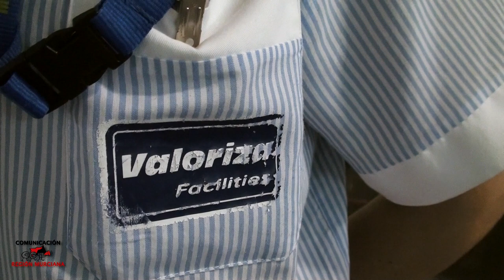Movilizaciones de los Trabajador@s del servicio de limpieza de la Arrixaca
La empresa Valoriza (concesionaria del servicio de limpieza en la Arrixaca), tras varias amenazas de despidos durante el último mes, pretende que los trabajadores/as acepten un ERTE que afectaría a la totalidad de la plantilla.

A esta situación se ha llegado porque la Consejería de Sanidad de la Región de Murcia no consideró la baja temeraria en el concurso público para la concesión del servicio de limpieza del Hospital Virgen de la Arrixaca adjudicado el pasado mes de julio a Valoriza.

Los trabajadores/as han comenzado una serie de movilizaciones para luchar contra este atropello a sus derechos y que hacen extensible a todos los ciudadanos/as de la región debido al peligro que supone esta situación para el funcionamiento del hospital:

- Concentración y recorrido por el hospital: De lunes a viernes a las 9:30h y a las 18:00h en el hall principal de acceso al hospital.
- Marcha en defensa de los puestos de trabajo, saldrá del hospital Virgen de la Arrixaca y finalizará en la Delegación del Gobierno: Sábado 8 de junio a las 9h.
- Huelga Indefinida a partir de las 00:00h del lunes 10 de junio.